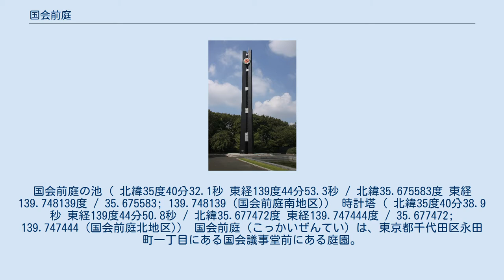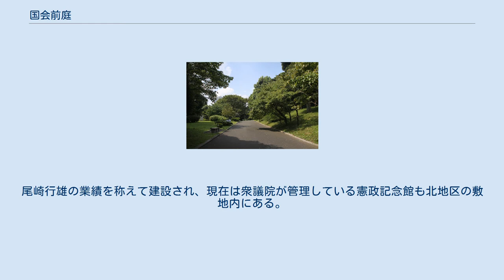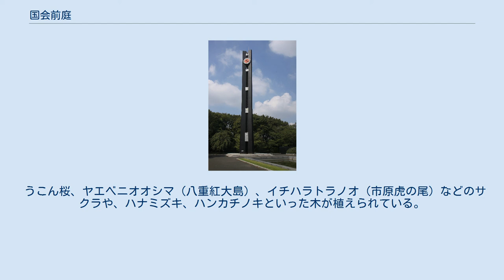国会前庭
国会前庭の池（ 北緯35度40分32.1秒 東経139度44分53.3秒 / 北緯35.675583度 東経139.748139度 / 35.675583; 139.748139 (国会前庭南地区)） 時計塔（ 北緯35度40分38.9秒 東経139度44分50.8秒 / 北緯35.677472度 東経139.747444度 / 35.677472; 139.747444 (国会前庭北地区)） 国会前庭（こっかいぜんてい）は、東京都千代田区永田町一丁目にある国会議事堂前にある庭園。
 本庭園は国有地であり、衆議院が管理している。
南北に分かれており、北地区は洋式庭園、南地区は和式庭園となっている。
 南北の両地区は国会正門からまっすぐ伸びる並木道を挟んで分けられており、地勢の低い霞が関側の正面から国会議事堂を見あげると、国会議事堂を緑の向こう側に美しく際立たせるようになっている。
 北地区は、江戸時代の初期は熊本藩主の加藤清正の屋敷、次いで彦根藩井伊氏の上屋敷があったところで、幕末の大老井伊直弼はここから内堀（桜田濠）沿いの道を桜田門に向かう途中の路上で桜田門外の変に遭った。
 明治維新後に当地は国有地となり、はじめ弾正台、のちに参謀本部・陸軍省が置かれた。
そして陸軍省が廃止された戦後に衆議院の所管に移され、周囲の土地区画整理や道路拡張の後に洋式の庭園に整備された。
 北地区の中心には三権分立を象徴するとされる時計塔が建てられており、シンボルになっている。
また、軍事的な理由から全国の測量を進めた参謀本部陸地測量部（国土地理院の前身）がこの地に置かれていた名残である日本水準原点が園内に存在することが有名。
尾崎行雄の業績を称えて建設され、現在は衆議院が管理している憲政記念館も北地区の敷地内にある。
 南地区は、江戸時代は黒田氏や浅野氏の屋敷、明治期以降は有栖川宮邸を経て、霞ヶ関離宮となった場所であった。
現在では和風を基調とした回遊式庭園になっている。
 うこん桜、ヤエベニオオシマ（八重紅大島）、イチハラトラノオ（市原虎の尾）などのサクラや、ハナミズキ、ハンカチノキといった木が植えられている。